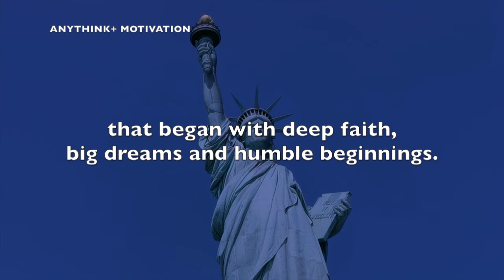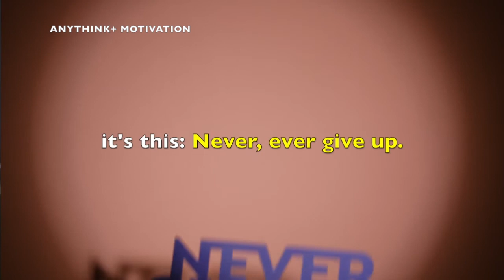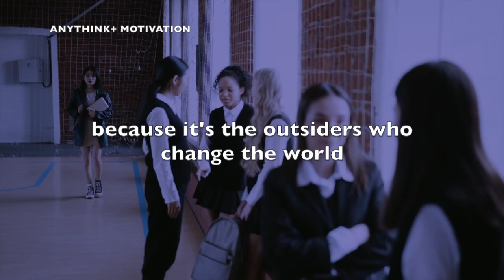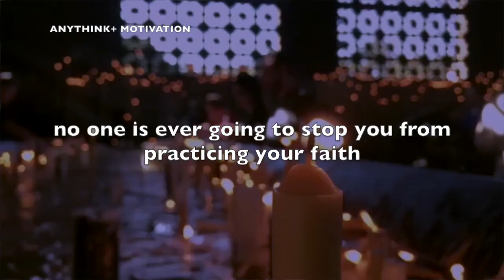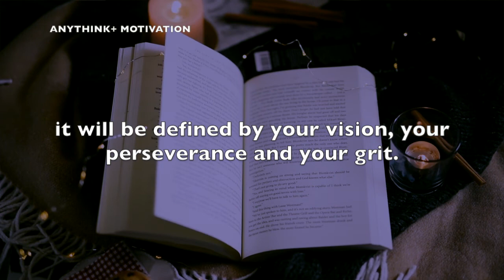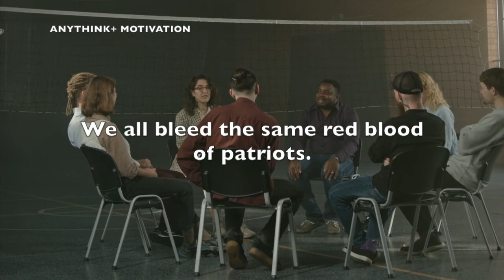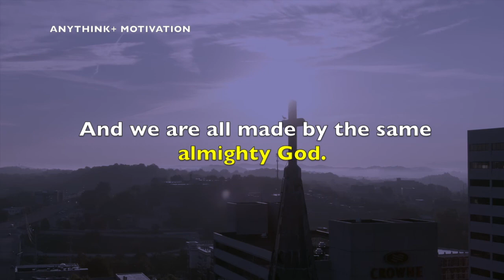Don't Ever Give Up - Donald Trump Speech | Motivational Video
As long as you have pride and your beliefs, courage in your convictions and faith in your God, then you will not fail.

►If you like our work, please support our growing channel

►Speaker: Former President Donald Trump

This video is originally edited by AnyThink+ Motivation YouTube channel.

Mindset is everything. AnyThink+